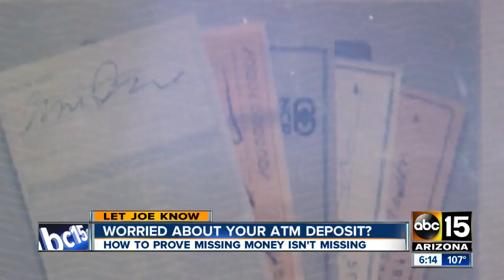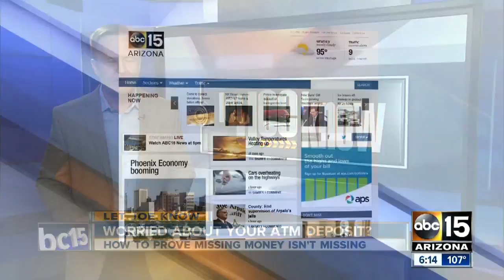Be careful when depositing money to ATM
How to prove missing money isn’t missing.